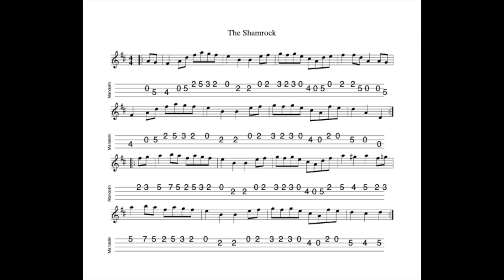The Shamrock REVISITED - a barndance in D Major tabbed for mandolin and played by Aidan Crossey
2 April 2023.  A beautiful example of a barndance in D which is tremendous fun to play...